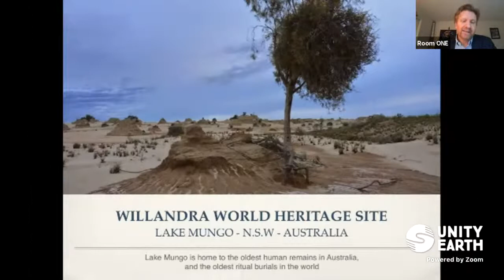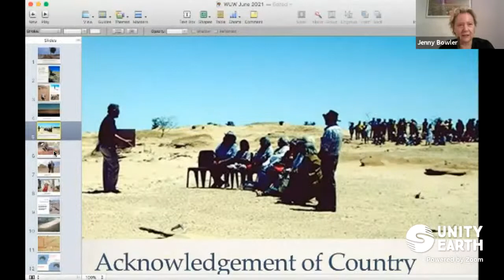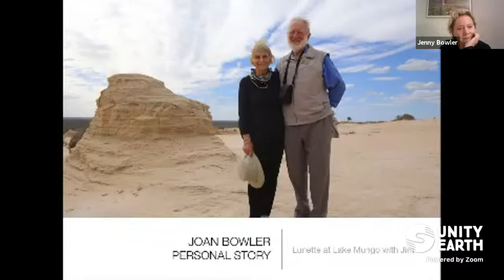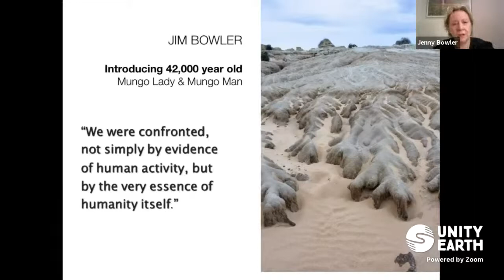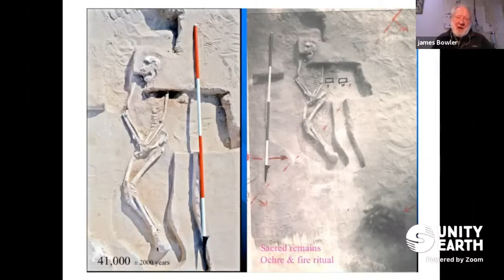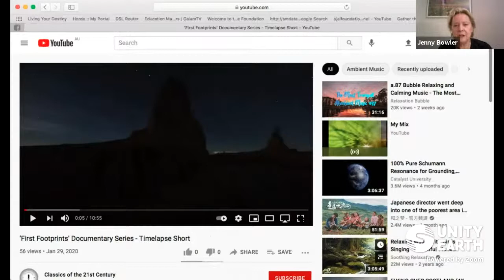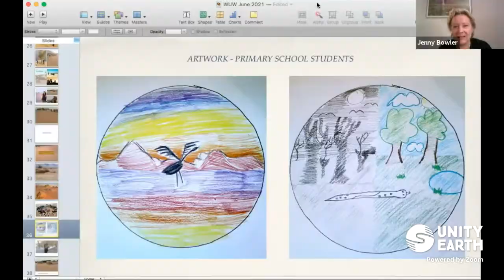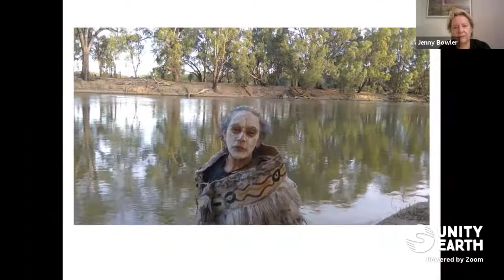The Magic of Mungo- Encounter 50,000 Years of People, Land and Water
Encounter 50,000 years of people, land and water with Prof. Jim Bowler, Jason Kelly (Mutthi Mutthi) Joan Bowler, Jenny Bowler, Ben Bowler, & Janice Hall.